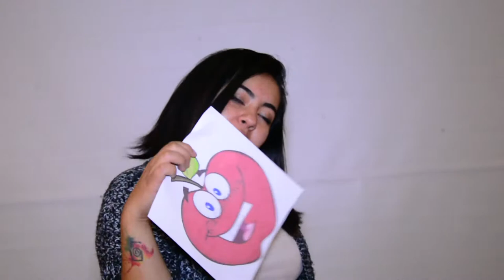Pencil apple song ESL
A English class music video made by Marketing students at Unifranz University from Santa Cruz - Bolivia.